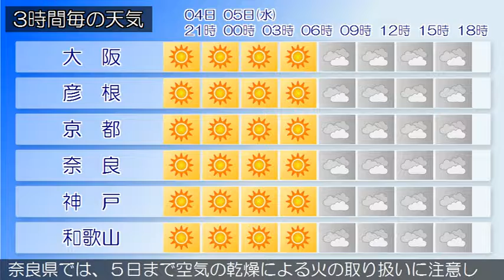2017/04/04 近畿地方の天気予報 夕